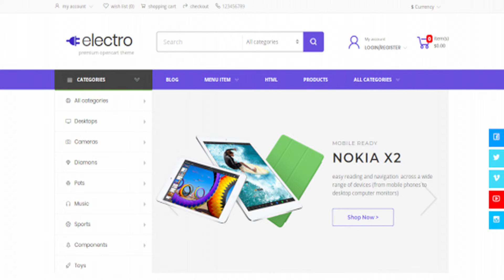Electro Opencart Theme | Themeforest Website Templates and Themes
Electro is a multipurpose Boostrap 3 OpenCart theme Opencart 3.0.x compatible The theme is compatible with 1.5.5.x/1.5.6.x/2.1.x/2.2.x and 2.3.x Note: For Opencart 3.0 the theme switches opencart template engine from twig to php It is very easy to install and customize. It ships with a powerfull customization panel that is active only if the admin user has permissions to modify the layout. You can change colors, fonts and section visibility directly on your live website and save them directly without going to admin. Feature overview One page checkout module Your store will have less abandoned carts and happier customers with the integrated one page checkout module and buy now button One click sample data import Get an exact replica of the demo on your freshly installed opencart with complete module configuration and product images with one click Faceted search Allow users to find products faster with faceted search with price slider and multiple filters like categories, brands, product filters and product attributes. Login popup Customers can quickly loginwith opencart or facebook accounts Cart popup Add to cart notification with product image and direct checkout and cart links Speed cache module Maximum performance with the fastest opencart page caching, the speed cache module bypases opencart code completley serving the page without even opening a database connection HTML/CSS/JS speed optimization CSS and JS concatenation and minification for fast page loading helping not only customers with a speedy navigation but also useful for SEO, loading speed has become a significant search engine ranking factor. Social connect Allow customers to easily create an account with social media services like facebook/google etc with the integrated social authentication module Responsive and Mobile Ready Expand your store on the mobile ecommerce market with full suport for mobiles and tables Built on bootstrap 3 mobile first foundation Live visual panel editor Change color schemes, fonts, colors and other settings live on your store All changes show live and then can be permanently saved with just a click Powerfull products module Custom products module suports multiple display types like filter, tabs, carousel, tabs + carousel, grid and list from multiple sources like autocomplete, latest, popular, also bought, category, bestsellers, recently viewed, manufacturer etc Animated product filtering Show products from multiple sources with animated filtering Feature included in the custom products module for maximum flexibility Advanced Module Filter With the filter option included in all theme modules you can choose to display a module only for a certain category/product/information page Image hover swap Show a different image on hover to display a product from a different angle, color etc Quicly show users variations or different features of the product Ajax search autocomplete Search box will show product suggestions as soon as the user enters a few letters Product image is shown along product title and the user can directly click to go on product page Megamenu module included You can have powerfull menu configurations and include products and custom html as menu items The module admin interface is very easy to use and has en expandable drag and drop category tree Custom products tab module Add custom tabs to product pages With integrated module filter show certain tabs for a specific product only or for all products Google rich snippets Improve google search usability for your store with google rich snippets Have better SEO tools for your store Powerfull sequence slider module Add both slider backgrounds and overlay images to your slides Along with animated text and left/right/center alignment options Powerfull sideblock module Add sideblocks with anything from youtube or vimeo videos to social plugins like twitter or facebook and custom html Choose any font awesome icon and color combination for the sideblock Blog support The theme includes full support for the popular free pav blog opencart module Use the extra blog features of your store for marketing or SEO RTL and Internationalizaton You can easily switch to RTL language from module panel also with opencart wide support for language packs you can sell in any international market and have global exposure Powerfull banner module The included banner module has many configuration options and the posibility to add both text, icons and images Additional options like banners per row are possible Google maps module Add google maps module anywhere on your store with the option to add unlimited markers and text Useful to add your store locations Quick view With quick product view, users can browse products faster without changing pages Cloud zoom The theme has builtin cloud zoom plugin to allow image zooming without m